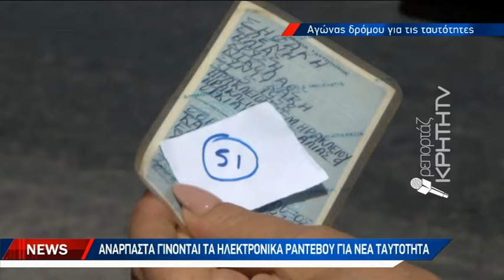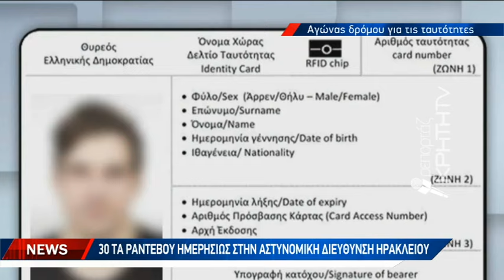Νέες ταυτότητες: Ανάρπαστα τα ηλεκτρονικά ραντεβού